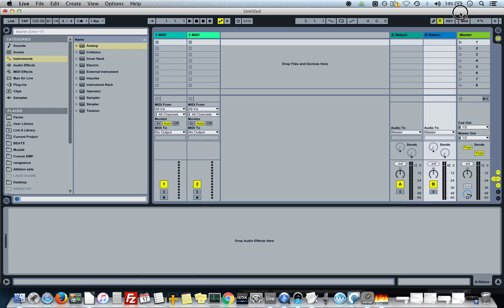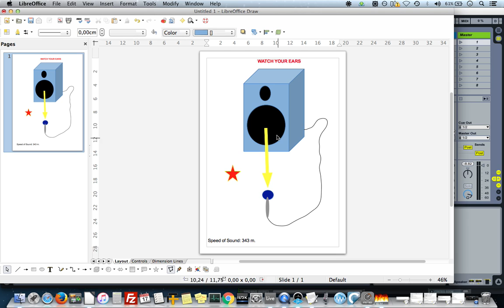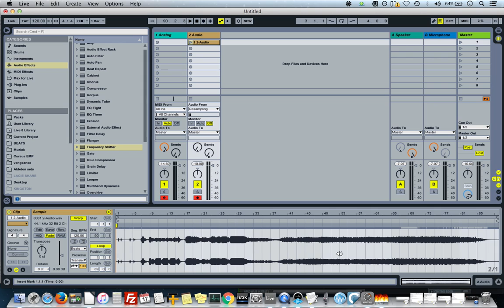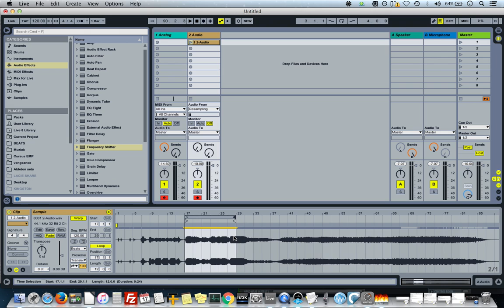EMP 2 session 2: REVERB (part 2)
This video is the second part of this EMP course session on REVERB. In this part we will deal with FEEDBACK.

In the first part of the session we already discussed the ins and outs of Ableton's reverb.

In this part we will create a 'FEEDBACK PATCH' and (ab)use the reverb in a creative way to do some sound design.

POST TO OUR SOUNDCLOUD:
Have fun and share your results through our group's playlist in the 'CREA EMP ONLINE COURSES Soundcloud. You can find it here: